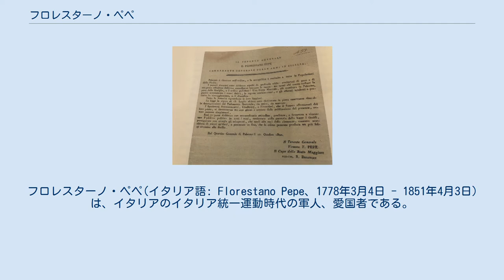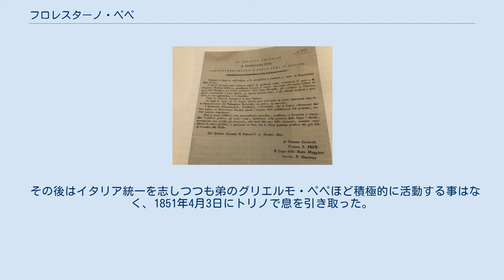フロレスターノ・ペペ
フロレスターノ・ペペ(イタリア語: Florestano Pepe、1778年3月4日 - 1851年4月3日)は、イタリアのイタリア統一運動時代の軍人、愛国者である。
イタリア統一運動の初期にあたるナポリ革命およびシチリア革命で活躍した。
弟は同じくナポリ革命で活躍したグリエルモ・ペペ。
 1820年10月12日、フロレスターノ・ペペがナポリに送ったシチリア革命政府に関する報告書の原本 フロレスターノ・ペペは1778年3月4日、当時ナポリ王国の領土であったカラブリアのスクイッラーチェの貴族の家に生まれた。
幼い頃より軍人を志しヌンツィアテッラ軍人学校に入学し、歩兵連隊の旗手を務めた。
1796年には将校となり、1799年にはナポレオン・ボナパルト率いるフランス軍によって樹立されたパルテノペア共和国防御のためナポリに着任した。
しかしブルボン家の軍勢に敗北するとパルテノペア共和国は滅亡しナポリ王国が復興、ペペはフランス軍に匿われてそこでナポレオン・ボナパルトやジョアシャン・ミュラに仕えるようになる。
このときの敗北から、専制主義を否定し立憲革命を志向するようになる。
 フランス軍に務めている間は、1812年ロシア戦役にも参加し生還。
1815年には、ジョアッキーノ1世としてナポリ国王になったジョアシャン・ミュラ率いるナポリ王国に付いて、オーストリア帝国と戦った（トレンティーノの戦い）。
これら武勲が認められペペは中将に昇格し、その後両シチリア王国となってブルボン家がナポリを統治するようになっても、両シチリア王国軍中将としてその名誉は維持された。
 しかし立憲に対する情熱は消えておらず、1820年7月には弟のグリエルモ・ペペとともにナポリ革命に参加した。
またシチリア革命により成立したシチリア革命政府と接触するため、約7000人もの軍勢を率いてパレルモに派遣された。
テルミニ・イメレーゼで議会や憲法やシチリア島の分離独立に関連する妥協的なテルミニ協定を9月22日に結び、その旨をナポリの革命政府に伝えた。
 だがナポリ革命政府はシチリアが分離独立を目指しているのではないかという危惧のもと強硬路線を維持し、ピエトロ・コレッタにシチリア島を征服させるとともにペペを引き揚げさせた。
それから数ヶ月後、ライバッハ会議ではフェルディナンド1世がナポリ革命政府を裏切り革命勢力を倒すよう神聖同盟諸国に訴える。
その結果、ナポリ革命政府はオーストリア帝国と衝突する事になりそれを見越してペペは参謀長に任命された。
1821年3月21日にはオーストリア帝国軍がナポリに凱旋し、指揮官であったペペは捕縛を恐れて逃亡。
 その後はイタリア統一を志しつつも弟のグリエルモ・ペペほど積極的に活動する事はなく、1851年4月3日にトリノで息を引き取った。